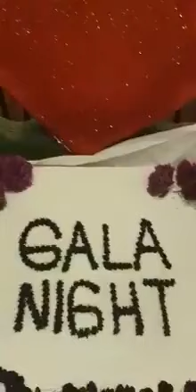Delphin Be Grand Resort Antalya (Turkey) dinner time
Delphin Be Grand Resort Antalya (Turkey) dinner video